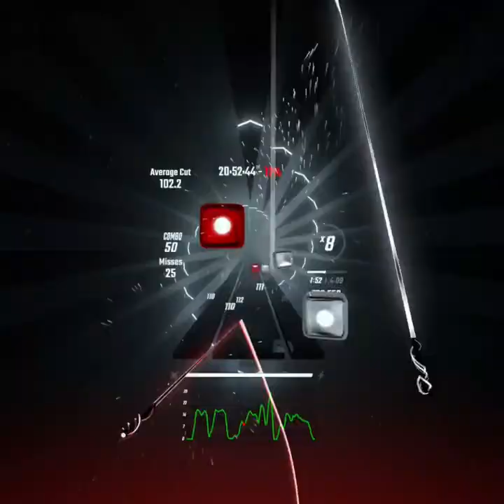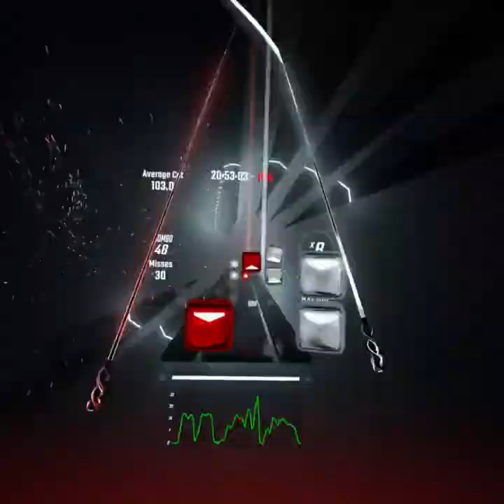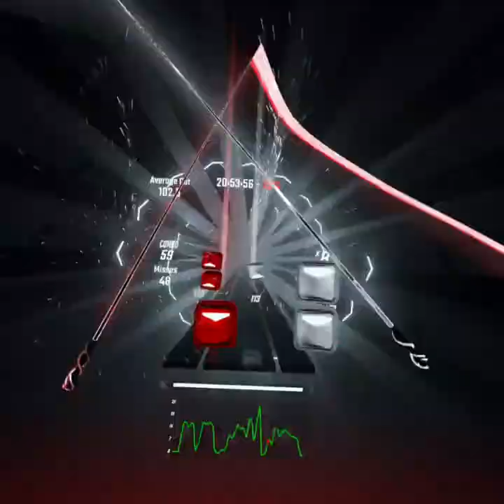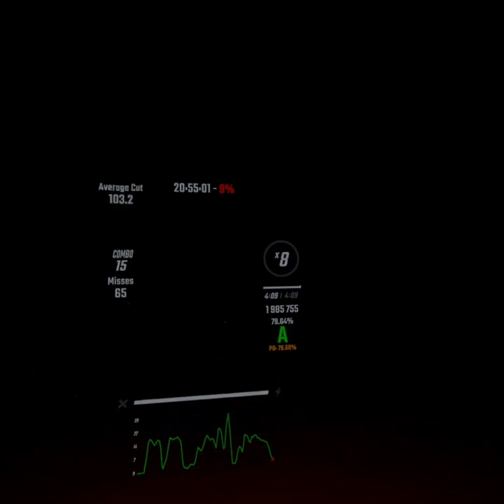tecture arc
house building stuff part 2